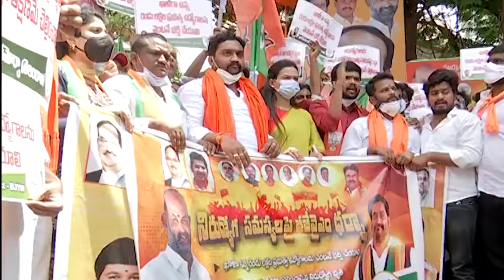‘‘నిరుద్యోగ సమస్యలపై BJYM ధర్నా’’ ఖాళీగా ఉన్న 2 లక్షల ప్రభుత్వ ఉద్యోగాలను వెంటనే భర్తీ చేయాలని